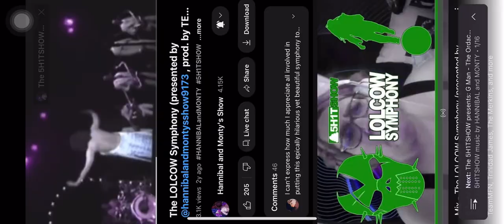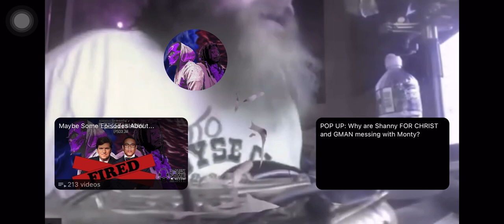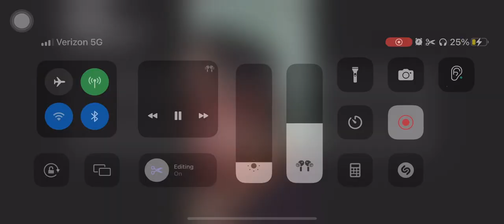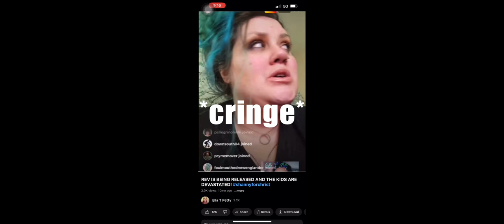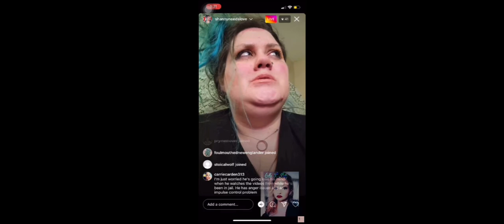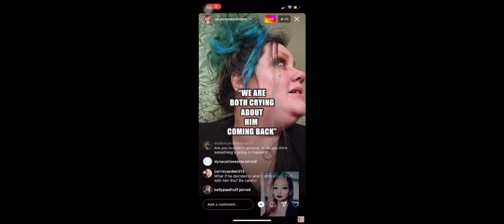How Shanny officially lost her kids…. (For all my newbies who asked, this is for you ❤️)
Shanny goes from talking about what Jason did to Zachary (a child with autism who was kicked in the head & face by Rev) to the aftermath of how CPS handled it. This is a heartbreaking 💔 video but the good news is that today those kids are in school, making friends, and enjoying what’s left of their childhood.

Have a great Tuesday afternoon Loveys!

Thank you Hannibal & Monty for allowing me to use your son’ lol